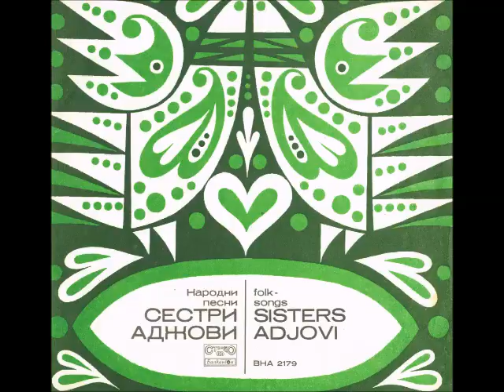Sestri Adžovi- Cvetinite Oči Čerešovi